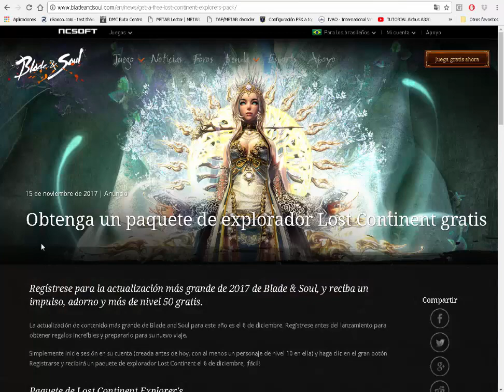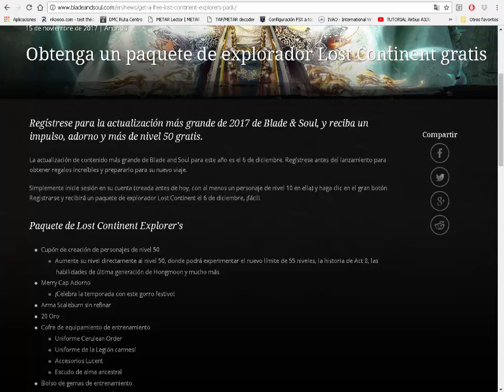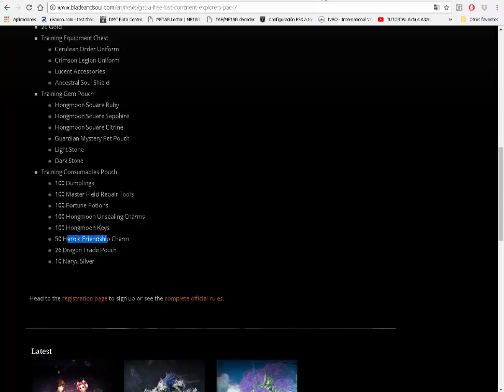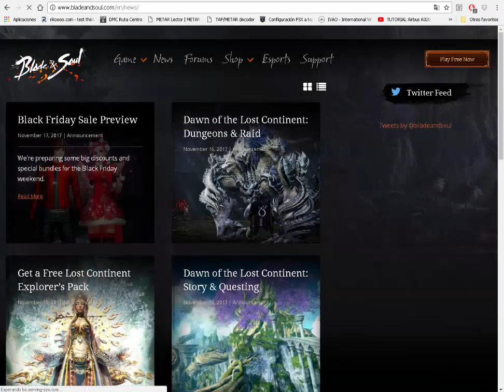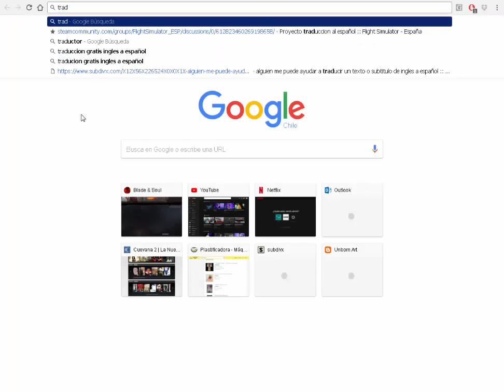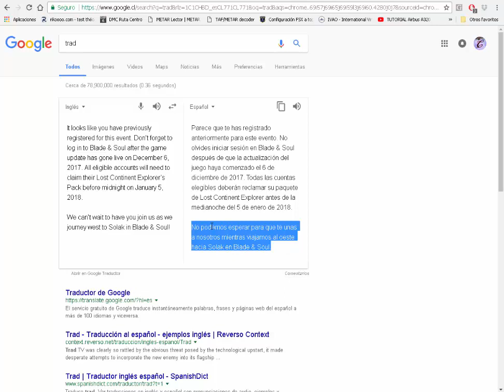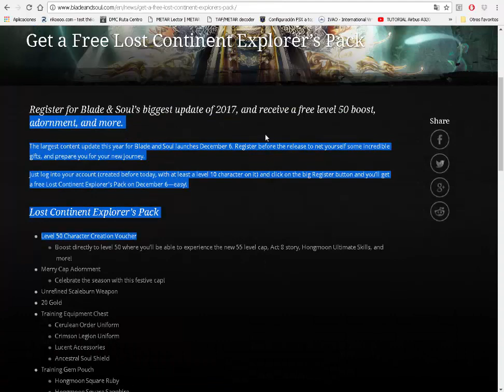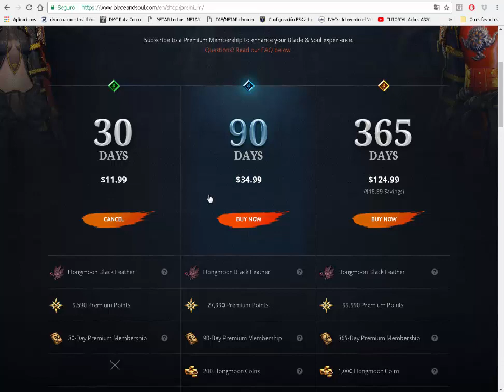Blade and Soul Paquete de explorador Lost Continent gratis español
Regístrese para la actualización más grande de 2017 de Blade & Soul, y reciba un impulso, adorno y más de nivel 50 gratis.

La actualización de contenido más grande de Blade and Soul para este año es el 6 de diciembre. Regístrese antes del lanzamiento para obtener regalos increíbles y prepararlo para su nuevo viaje.

Simplemente inicie sesión en su cuenta (creada antes de hoy, con al menos un personaje de nivel 10 en ella) y haga clic en el gran botón Registrarse y recibirá un paquete de explorador Lost Continent el 6 de diciembre, ¡fácil!